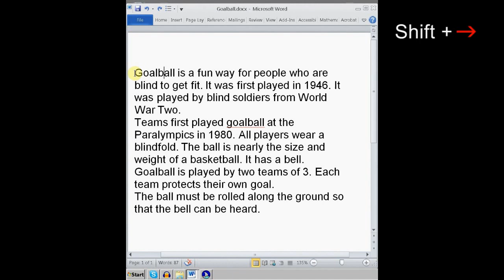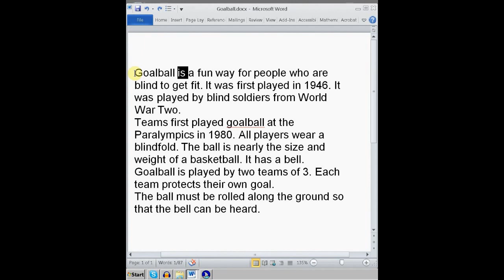Selecting Text with JAWS (Video 4 of 4) - Statewide Vision Resource Centre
Get some handy tips on navigating and selecting text using JAWS screen reader with this tutorial video from the Statewide Vision Resource Centre, Australia.

This is video 4 of 4 in the SVRC JAWS series.